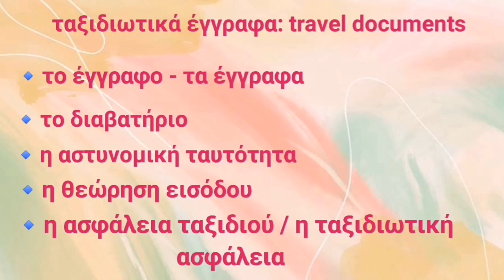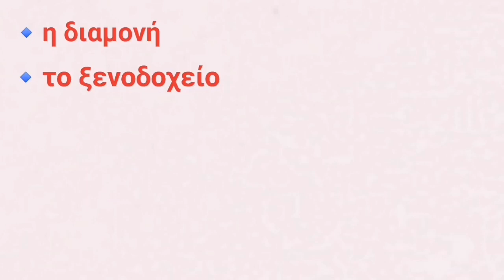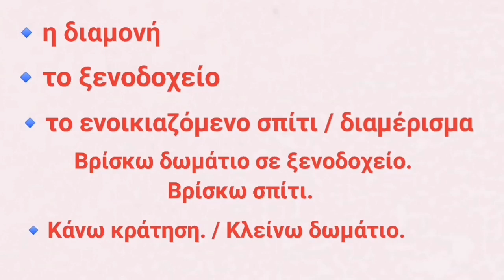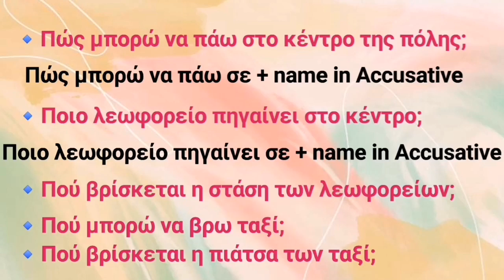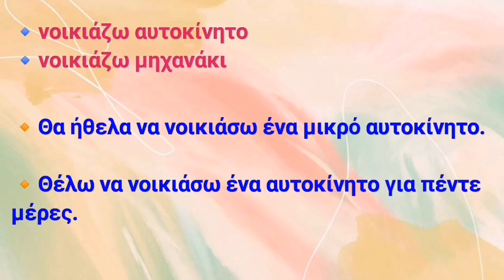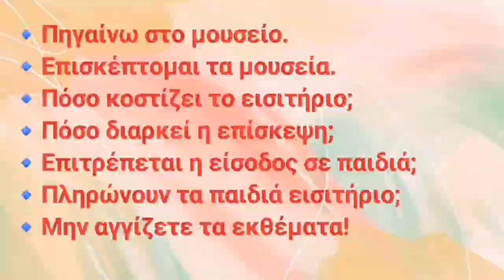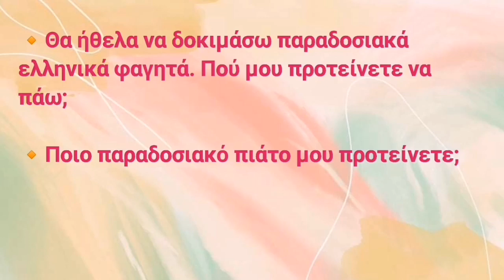Travel Vocabulary in Greek. Learn Greek with Zoi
Γεια σας. Welcome to a new lesson. Today we will learn the vocabulary we need when we are on holidays.

Learn Greek with Zoi
New lessons every week